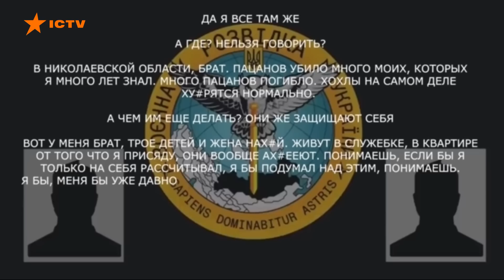Новини Факти ICTV - випуск новин за 07:00 (15.10.2022)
У новому випуску програми Факти ICTV дивіться:

✅ Ранок у Запоріжжі почався з ракетної атаки. Про це повідомив голова тамтешньої обласної військової адміністрації. Нині в регіоні оголошено повітряну тривогу, всіх просять перебувати в укриттях. А близько першої ночі російська армія атакувала Запоріжжя дронами-камікадзе.

✅ На Сумщині комбайн підірвався на вибуховому пристрої. Це сталося напередодні - під час сільськогосподарських робіт поблизу селища Славгород, повідомляють в обласній військовій адміністрації.

✅ Президент США Байден дав доручення держсекретарю Блінкену виділити для України новий - уже другий за жовтень - пакет допомоги на суму 725 мільйонів доларів.

✅ Найбільший та найважчий прапор України створили у Чернігові. Він - в’язаний! Синьо-жовтий стяг розгорнули біля Катерининської церкви.